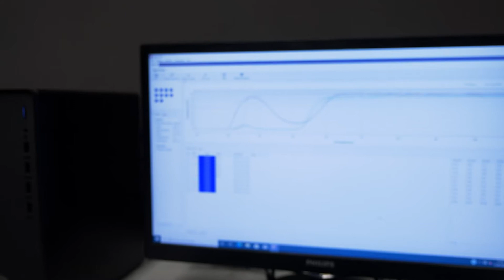Wywiad z Panią dr hab. Beatą Derkowską-Zielińską, prof. UMK.